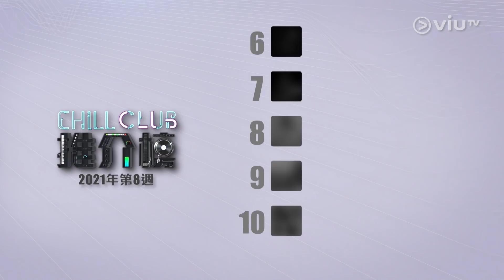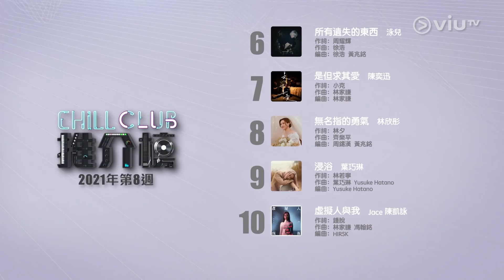《Chill Club》EP 69 - 薛凱琪、鄭融、衛詩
00年代被喻為樂壇黃金年代，許多當時推出的歌曲均成為經典。今集《Chill Club》請來00年代出道的三位女歌手：薛凱琪、鄭融、衛詩作為嘉賓。三位將會唱出《周末畫報》、《終生學習》、《了解中》等作品。